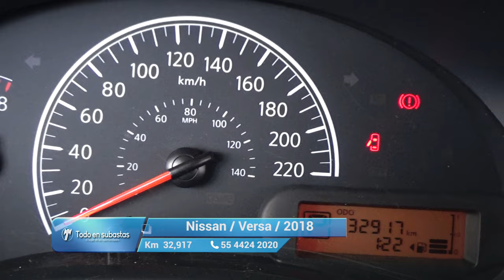Nissan / Versa / 2018 - 11217